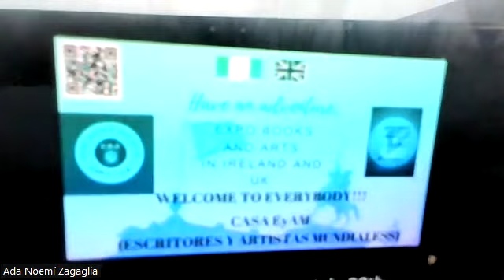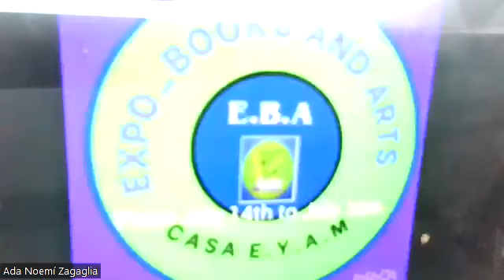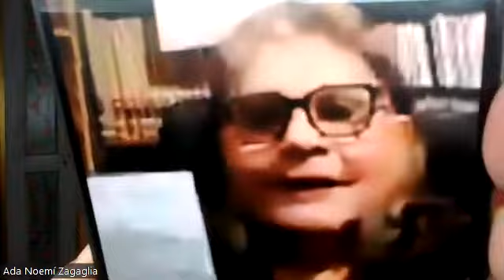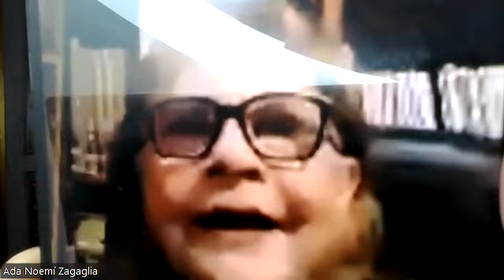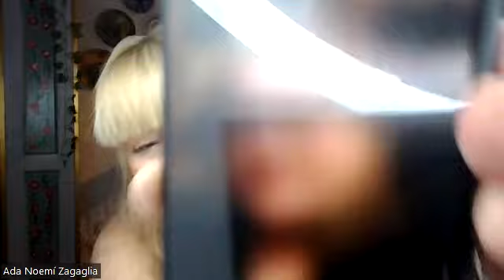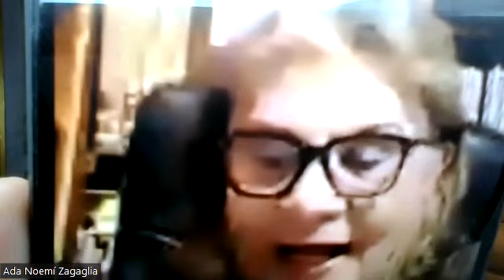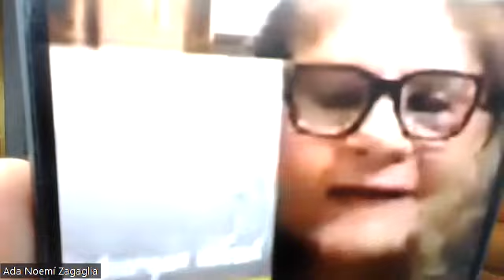¿Existe la pareja ideal? Por Carmelita Bustamante Sastré desde México.